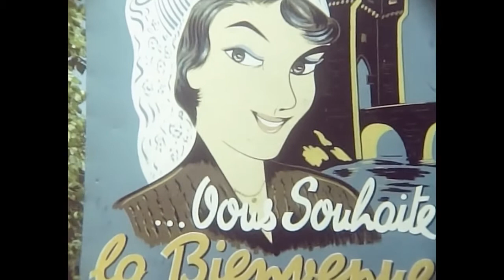Parthenay Carnaval 1976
Numérisation d'un Film de 1976 film 16 mm auteur inconnu
initialement l'archive est muette